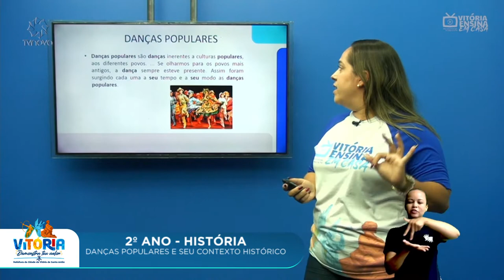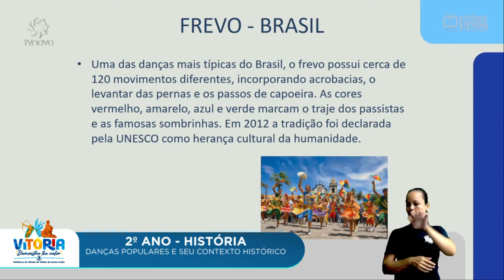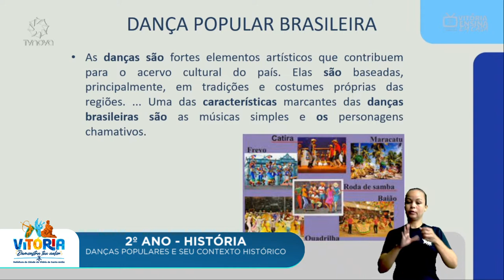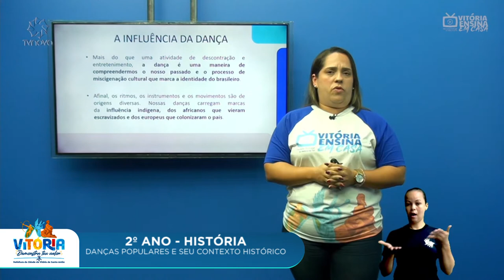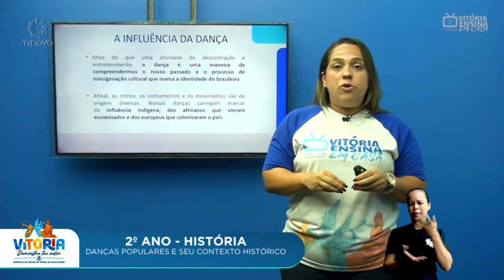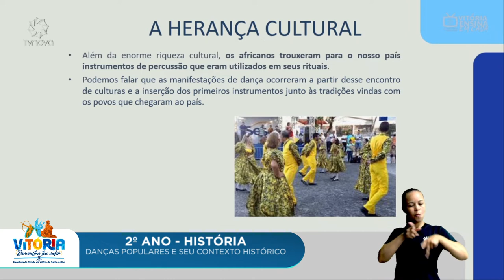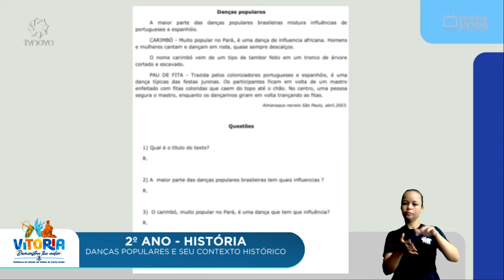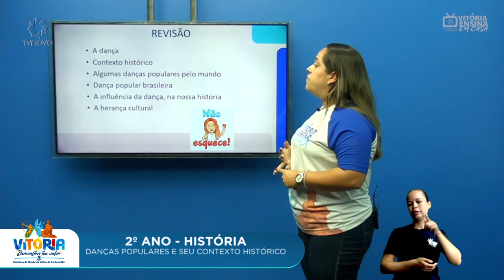Vitória Ensina em Casa | 2º ANO |HISTÓRIA| DANÇAS POULARES E SEU CONTEXTO HISTÓRICO